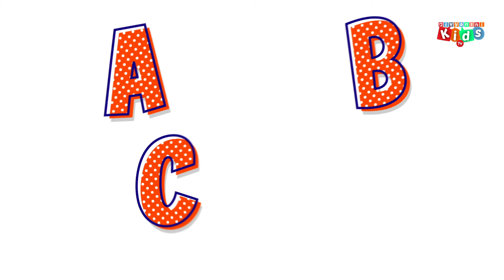Phonics Song, Aabc Alphabet Song aand Preschool Learning Video for Kids || Divyanshi kids Tv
Introduction:
Join us in this exciting Alphabet Phonic Song for Kids, where little learners can explore the world of letters and sounds through fun and engaging rhymes. Watch as your child develops their phonics skills in a playful and educational way!

Video Content:
Our Alphabet Phonic Song for Kids is designed to introduce children to the letters of the alphabet and their corresponding sounds in an interactive and enjoyable manner. Through catchy rhymes, colorful visuals, and engaging music, kids will learn the letter names and sounds, as well as practice letter recognition and phonemic awareness. Our expert team of educators has carefully crafted this video to ensure that it is both entertaining and educational, providing a solid foundation for early literacy skills.